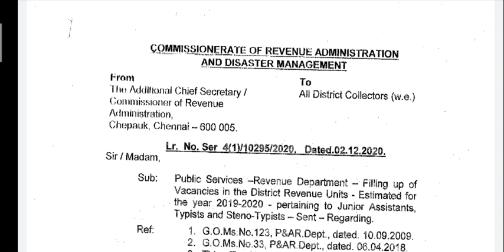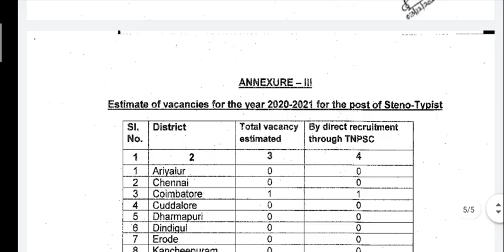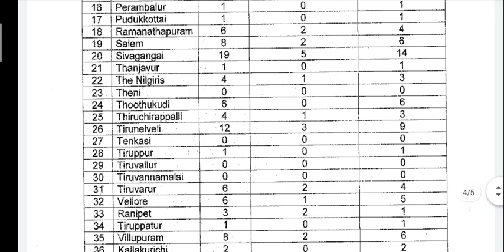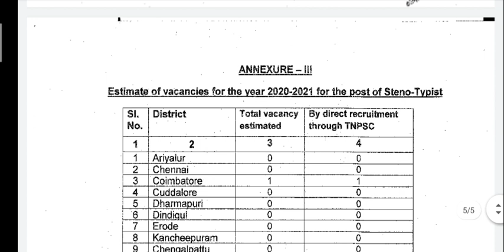TNPSC Group 4 Notification 2021 தகுதி;-10 மாபெரும் வேலைவாய்ப்பு 2020 TNPSC Last update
TNPSC Group 4 Notification 2020:TNPSC Group 4 Notification 2021 தகுதி;-10 மாபெரும் வேலை வாக 2020 TNPSC Last update